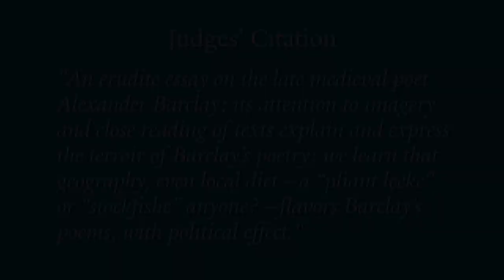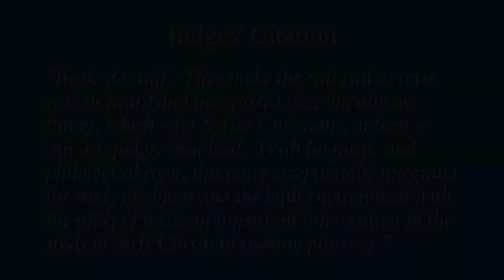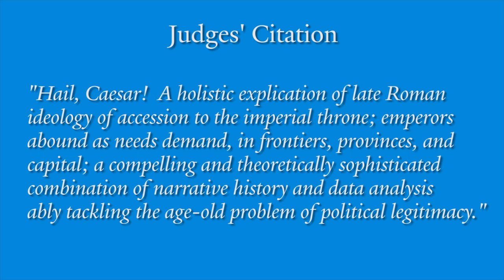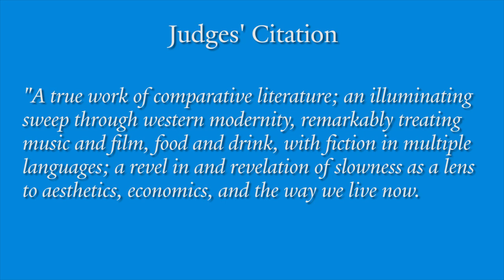2020 Porter and Field Prizes: Graduate and Professional Schools Winners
[0:06] – Clio Doyle, “Slimy Kempes Ill Smelling of Mud”: The Terroir of Poetry and the Desire for Change in Barclay’s Ecologues (Field Prize)
[1:35] – Daniel Eastman, How to Read the Gospel(s): Reading and Ritual in Late Ancient Syria (Field Prize)
[6:07] – Kevin Feeney, Late Roman Imperial Accession, 235–527CE (Porter Prize)
[7:27] – Ayten Tartici, Adagios of Form (Porter Prize)

The 2020 graduate school winners of Yale’s prestigious Porter and Field Prizes introduce their prizewinning submissions: Clio Doyle (Renaissance Studies; English Language and Literature), “‘Slimy Kempes Ill Smelling of the Mud’: The Terroir of Poetry and the Desire for Change in Barclay’s Eclogues”; Daniel Eastman (Religious Studies), “How to Read the Gospel(s): Reading and Ritual in Late Ancient Syria”; Kevin Feeney, “Roman Imperial Accession from Maximinus Thrax to Justinian (235 –527 CE)”; Ayten Tartici (Comparative Literature), “Adagios of Form.”

The Theron Rockwell Field Prize was established in 1957 by Emilia R. Field in memory of her husband, Theron Rockwell Field, Ph.B. 1889. It is awarded for poetic, literary, or religious works by any students enrolled in Yale University for a degree.

The John Addison Porter Prize, named in honor of Professor John Addison Porter, B.A. 1842S, is awarded for a work of scholarship in any field where it is possible, through original effort, to gather and relate facts or principles, or both, and to present the results in such a literary form as to make the project of general human interest.